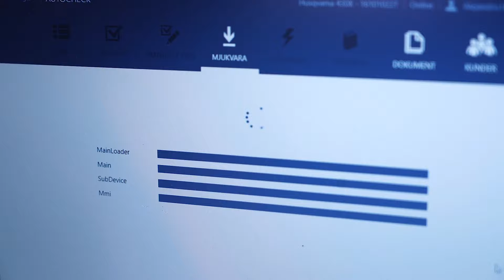Husqvarna Automower Winter service